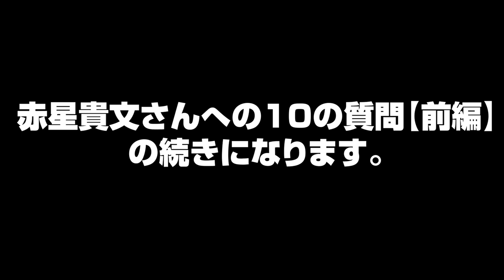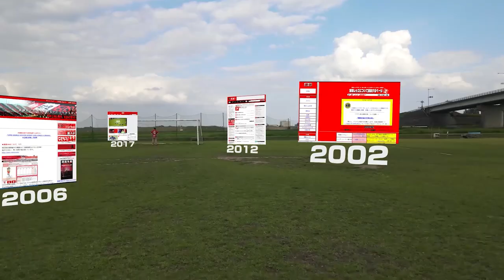赤星貴文さんへの10の質問【後編】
今回は元浦和レッズ・赤星貴文さんをゲストにお迎えし
『10の質問』
について答えていただきました。

・浦和レッズ新監督マシエイ・スコルツァ氏について、ポーランドリーグを誰よりも知っている元浦和レッズ・赤星貴文さんに聞く緊急LIVE配信